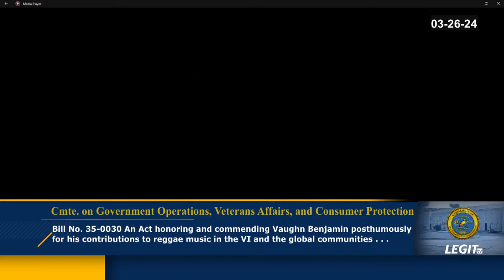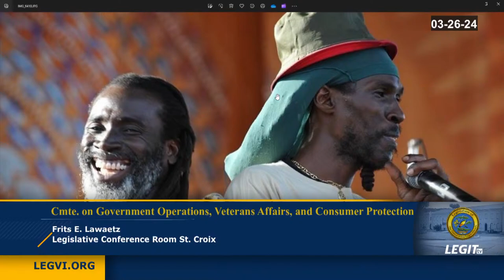03-26-2024 | Committee on Government Operations, Veterans Affairs, and Consumer Protection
The Committee on Government Operations, Veterans Affairs, and Consumer Protection has scheduled a meeting for 10:00 a.m. on Tuesday, March 26, 2024 in the Frits E. Lawaetz Legislative Conference Room on St. Croix. The purpose of the meeting is to receive testimony and consider the following legislative measure:
BLOCK I 10:00 A.M. – 12:00 P.M.
The Committee will receive testimony concerning:
Bill No. 35-0030 An Act honoring and commending Vaughn Benjamin posthumously for his contributions to reggae music in the Virgin Islands and the global communities; appropriating $45,000 to the Department of Sports, Parks and Recreation for the design and construction of the “Vaughn Benjamin Monument” and naming waterfront park west of the Marley Homes “The Vaughn ‘Akae Beka’ Memorial Park”.
Invited Testifiers:
Ms. Shenneth Canegata, Resident
Ms. Asasia Benjamin, Resident
Mr. Jahi Benjamin, Resident
Ms. Tysa Benjamin, Resident
Ms. Niani Benjamin, Resident
Mr. Kwengo Benjamin, Resident
Mr. Staworro Benjamin, Resident
Ms. Graciella Benjamin, Resident
Mr. Farrach Acevedo, Resident
Mr. Raymond Armstrong, Resident
Mr. Bevan Smith, Jr., Resident
Mr. Dale Wathey, Resident
Mr. Michael Lionel, Resident
Mr. Phil Codrington, Resident
LUNCH 12:00 P.M. – 1:00 P.M.
BLOCK II 2:00 P.M. – 5:00 P.M.
The Committee will tour the Office of the Lieutenant Governor Facility in Christiansted, St. Croix.